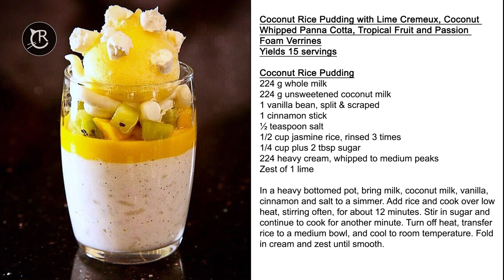06 - Verrine Recipes - Antonio Bachour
06 - Verrine Recipes- Antonio Bachour

Special Recipe: verrine Lime, Blueberry and White Chocolate
                              Black Forest Verrine
                            White Chocolate Berries Verrines
Antonio Bachour @bachourmiami

Author of 5 books.